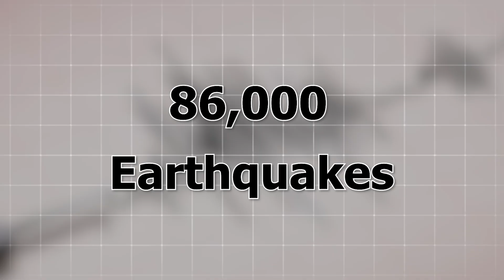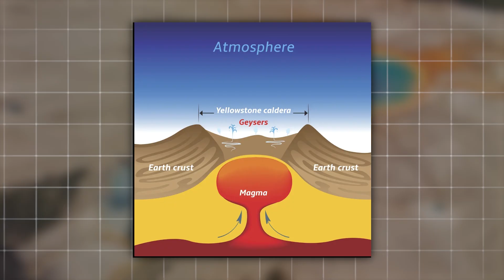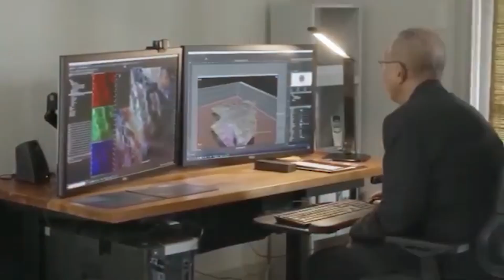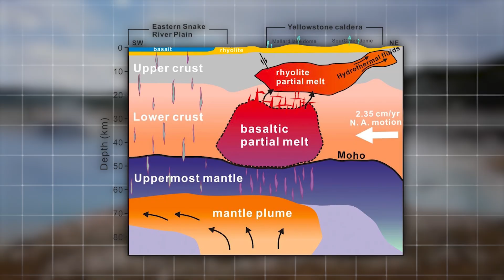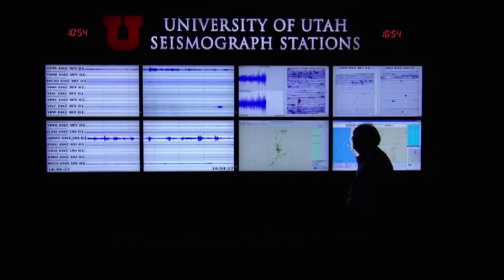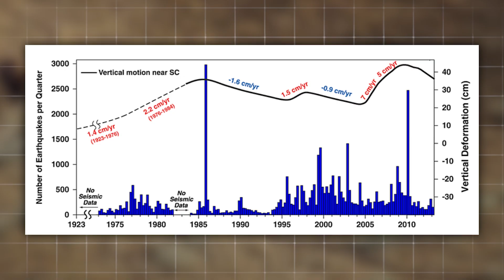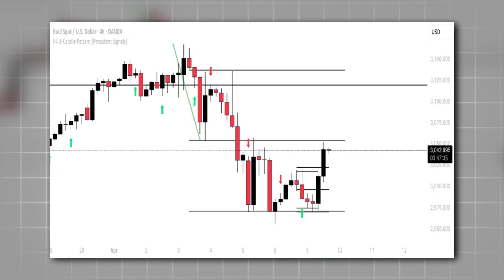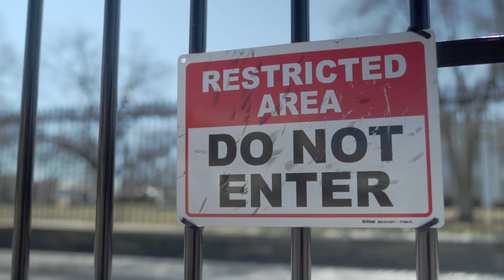1 MIN AGO: US SHUTS DOWN Yellowstone After 80,000 Earthquakes — Something MASSIVE Is Coming!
In this video, we look at the terrible events unfolding beneath Yellowstone National Park, where the US government has abruptly shut down access following an extraordinary surge of over 80,000 earthquakes. Scientists, geologists, and park authorities are voicing warnings, while satellite data shows disturbing changes beneath the surface that could indicate something far more deadly than anyone anticipated.

Yellowstone has long been regarded as one of the most active supervolcanoes on the planet, capable of erupting with enough force to affect global climate. However, recent seismic readings and odd earth deformations are prompting critical questions: has the ticking clock finally begun? What are officials hiding, and why have they acted so rapidly to limit public access?

Join us as we unearth the truth about Yellowstone's increasing instability, investigate expert hypotheses regarding magma movement and pressure buildup, and discuss what this means for the United States and the rest of the world. From satellite anomalies to unexplained government action, the indicators are becoming increasingly obvious.